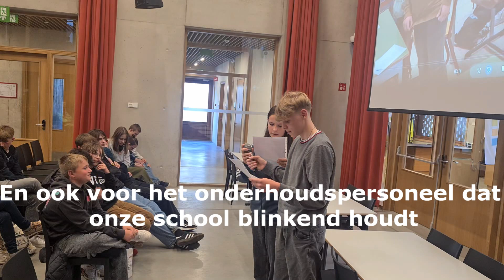Dankwoord proclamatie eerste graad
Twee leerlingen van ons tweede jaar spreken een woord van dank uit op het einde van hun verblijf in de eerste graad.